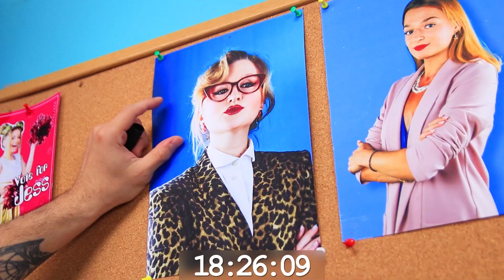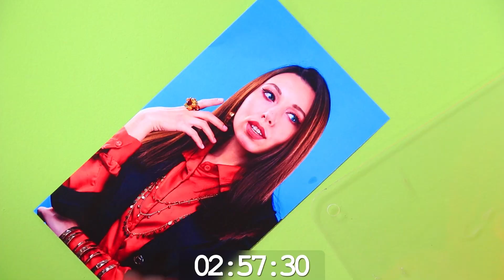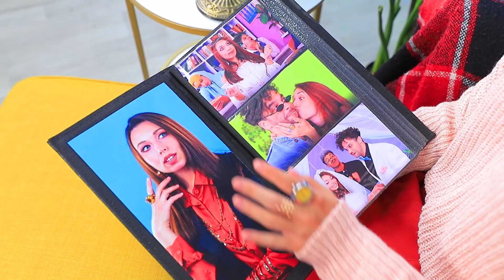Cuộc Đời Gái Siêu Giàu Sinh Ra Chết Đi Chỉ Trong 24 Giờ!